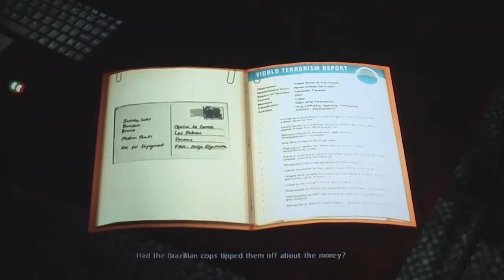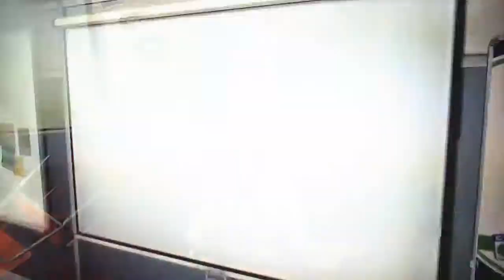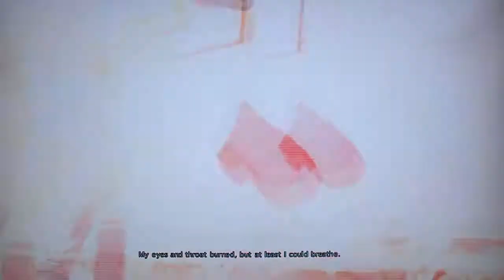Max Payne 3 Chapter 13: Part 46-Video Proof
Nine years have passed since the events of Max Payne 2 and eleven years since his wife and daughter were killed by Nicole Horne. A deadbeat cop with nothing more to live for, so what's a guy to do? Take a job in Brazil as a private security contractor. Is the job worth it?